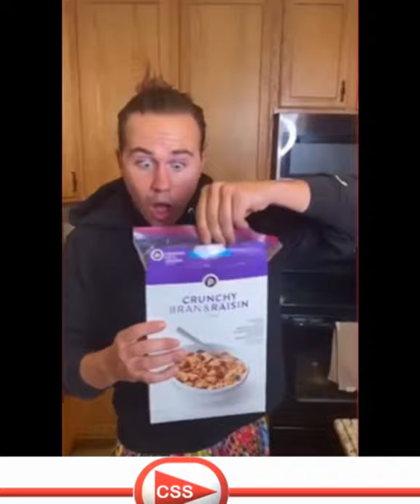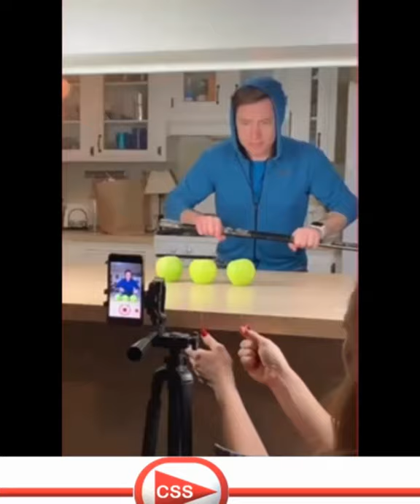TikTok Clips,Most poular,Funniest,Pranks,Challenges,Magic Tricks,Memes and more #3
TOP 5 + TikTok Clips,Most poular,Funniest,Pranks,Challenges,Magic Tricks,Memes and more
The Most Popular Videos Funny Tik Tok US UK. Funny Tik Tok channel ,posts funny and amazing videos on topics around us on everything. Combining memes, funny trends of young people. Share the videos with your friends and make it viral.  2020, 2019 BEST TIK TOK CHALLENGE S  Best Video Tik Tok US UK Funny  and Amazing Mashup,most poular TikTok US UK,Compilations #3